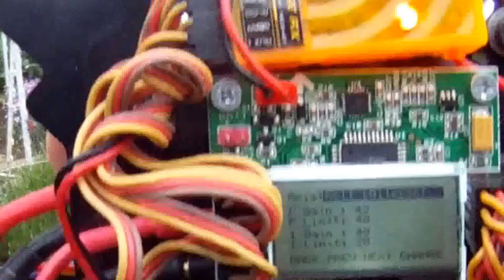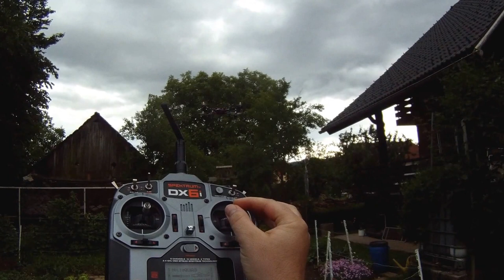HK X666, upgraded to KK 2.1 board HD 1080p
My settings:

AIL, ELE:
- P gain: 43
- P limit: 43 (40)
- I gain: 40
- I limit: 20

RUD:
- P gain: 75
- P limit: 20
- I gain: 30
- I limit: 10

SELF LEVEL:
- P gain: 50
- P limit: 20
- trim roll: 0
- trim pitch: 0

Gimball needed :)

Love this cheap flying machine.